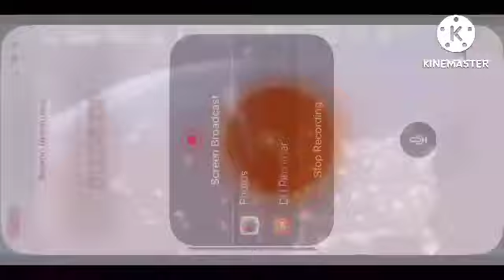59 movie studio intros at once